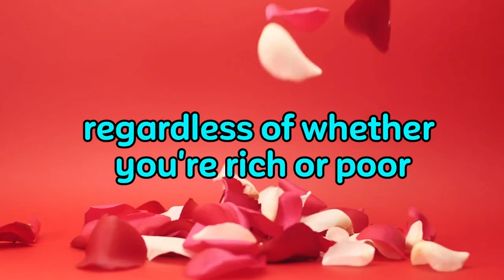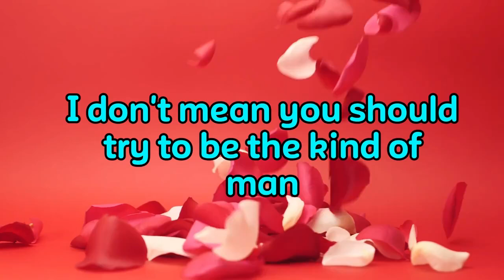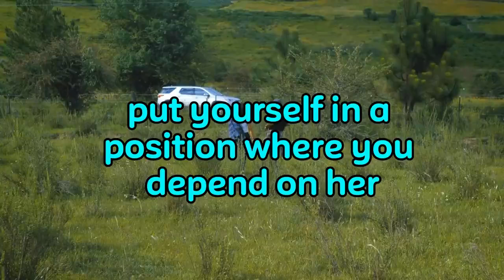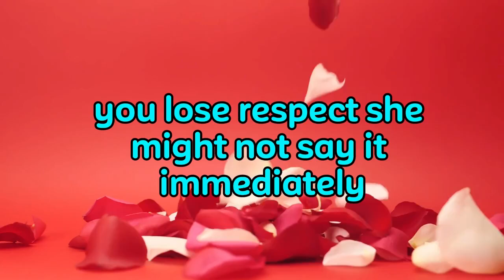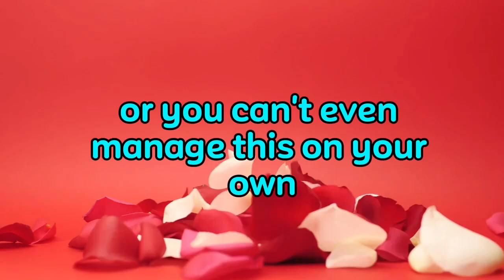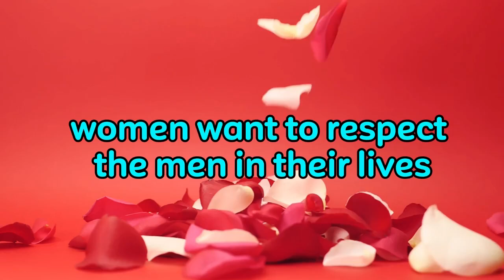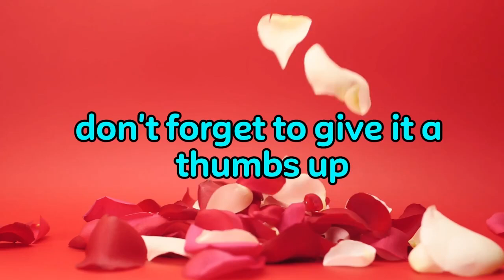Only 2 things can make Women Submit to you without money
🔥 Only 2 Things Will Make Women Submit to You Without Spending a Dime! 💥 | Unlock Female Attraction 💯

In this eyeopening video, we reveal the only two things that can make a woman submit to you without using money or material gifts. These techniques are powerful yet simple, and they work on a deep psychological level that taps into a woman's emotions and desires.

Forget about using money to win her over. Instead, discover how you can naturally attract her attention and gain her loyalty through confidence and emotional intelligence. We’ll break down the subtle ways you can command respect, build attraction, and make any woman feel drawn to you, just by understanding these two key principles.

🔥 Here’s what you’ll learn:
 The secret to making a woman naturally submit to your presence.
 How to trigger a woman's emotional attraction and desire.
 Why money isn’t necessary when you understand these two psychological keys.
 How to boost your confidence and become the man she respects and follows.

These tips will not only enhance your relationships with women but will also improve how you carry yourself around others. It's time to step up and master the psychology of attraction. Ready to make her submit without lifting a finger? Watch this video now and unlock the secrets!

Keywords to trend: women attraction secrets, how to make a woman submit, female psychology, win her over without money, confidence tips for men, emotional intelligence in relationships, command female respect, how to attract women, relationship power dynamics, male confidence hacks.

If you want to transform your relationships and become irresistible, this video is for you. Don't miss out on the strategies that will make you magnetic to women—without spending a single dime!